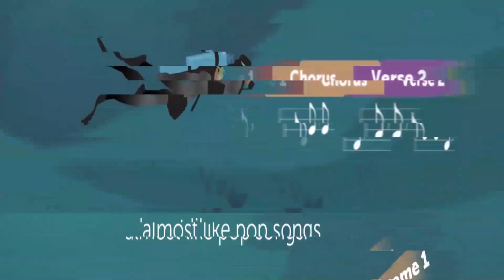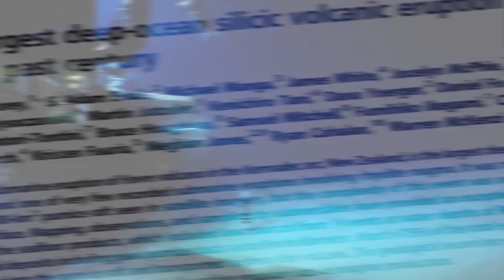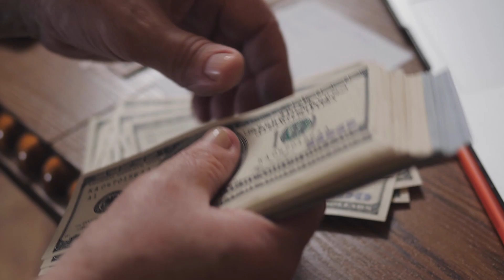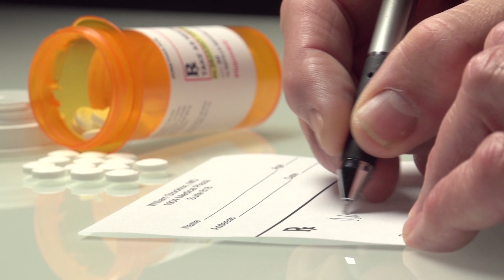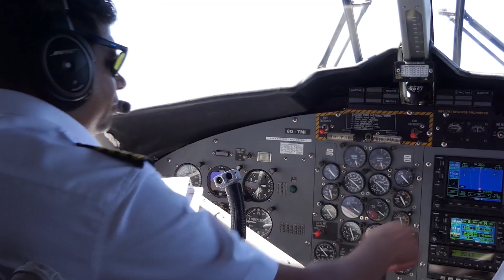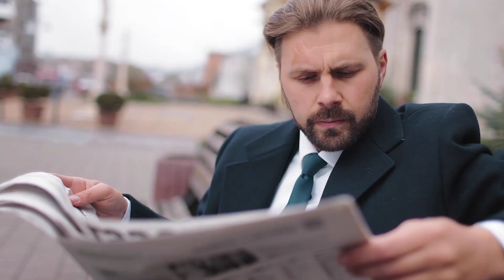¡10 Cosas Que Quizás No Sabias! 😨